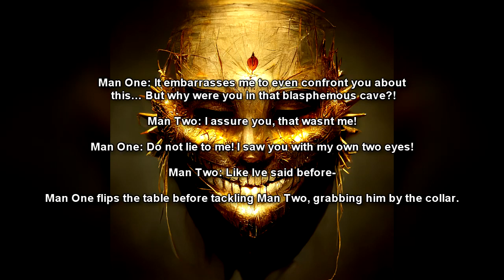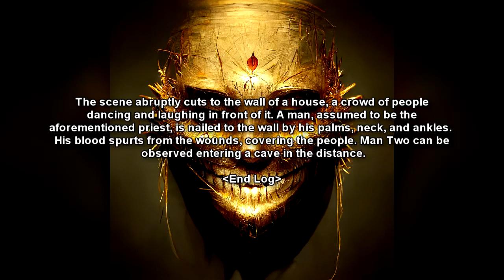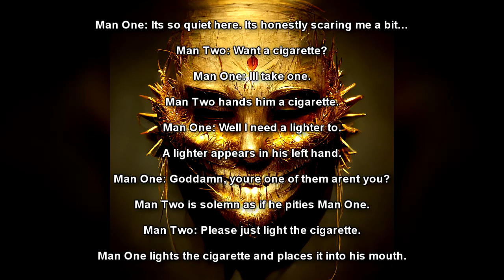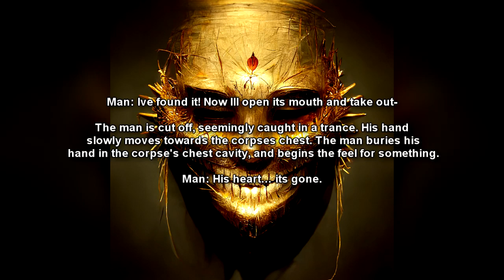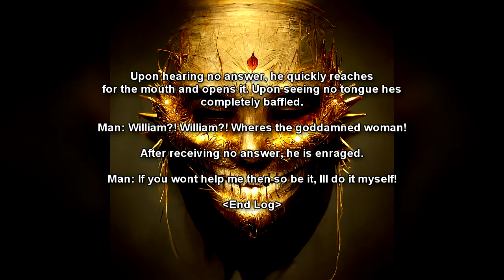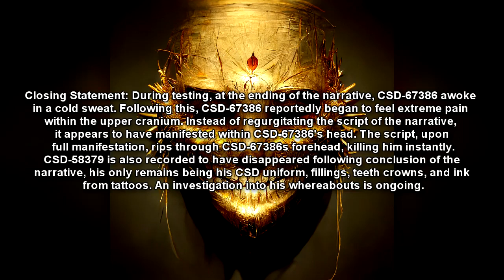RPC-276 The Mad Playwrights - the Golden Soccus Mask and its Dream-Inducing Power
This RPC Authority reading video explains RPC 276 "The Mad Playwrights", a a golden Soccus Mask. The edges of the mask are lined with velvet fabric, and numerous silver spikes, each measuring 2 cm in length, protruding from its backside. When skin contact is made between RPC-276 and a subject diagnosed with schizophrenia, it will override the subject's senses and induce a dream-like state.

An RPC-276 effected subject will appear as if they are sleeping. This dream is an amalgamation of the subject’s dreams and personal thoughts that form a coherent narrative. If there are additional subjects aware of this event within the vicinity, and they desire to view the narrative taking place, they will be affected in the same manner as the subject. The narrative will begin with the original subject’s voice being heard by every viewer, whispering the "title" of the narrative. The title will materialise before them in unique lettering. The properties of the rest of the vision will depend entirely on the original subject. Individuals appearing in the narrative are commonly nonexistent, or are altered versions of existing persons. When the narrative is finished, all viewers (except the subject) involved will regurgitate a papyrus script detailing what was seen in the vision. Research as to how the script is manifested remains inconclusive.

Table of Contents:
00:00 Introduction
00:39 Description
02:14 Addendum
02:25 The Layman’s Executioners
04:58 Qofnwhci Dofbrbu
06:06 Trapped in an Open Field
07:38 The Corpse named Mankind

Written by: JimmyJohnJohnson